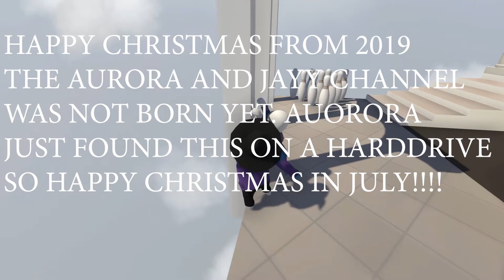Christmas Falls Flat!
HAPPY CHRISTMAS IN JULY! Even though we both don't live in the glory of New Zealand or Australia. But rather because Aurora and Jayy record a Christmas special back in 2019. When our lovely Aurora and Jayy Channel was just a mere laughable idea in the back of our minds. The reason we are posting this is because Aurora found this in a hard drive and decided to post it for sh&ts and giggles. Anyways We Hope You All Enjoy this out of season special. Probably no one will appreciate this except Aurora and Jayy, but that is fine. Sometimes I miss those days of ignorant bliss, or even anything of that sort, but times change and you living in the present must adapt and change as well. Remember to cherish your memories though live in the present and most of all enjoy your time as it is so finite. Life is a precious thing. Sometimes get of social media, your twitter, Facebook, YouTube, trends, while escaping the life of always living in this continual loop of media. Embrace life to find our own ways to live instead of living through others. Stop with the clicks and the likes and the sort lived 5 seconds of fame. Take time to appreciate and thrive on life! Sorry to go on a tangent, but no one reads these anyways, nor do they ever get clicked on. So HAHAHAHAHA. AND LIKE ALWAYS WE HOPE YOU ENJOY!!!